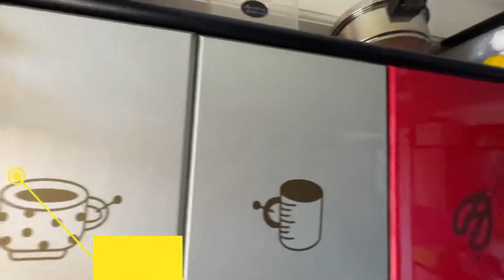4.5 BHK at Hiranandani Estate, Thane W, Greenwood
4 and half  Bhk at Hiranandani Estate/ Green wood
bathrooms - 3
parking - 2

*U.S.P*

1]  Hospital,School,Malls  within 2 minutes of walkable distance .
2] lucrative Pricing .
3] 2 Parking by society as standard .

And do follow us on .

And follow are website

myhomeproperty.co.in